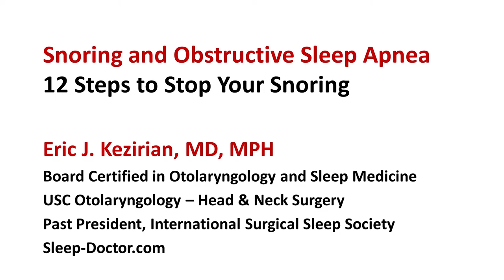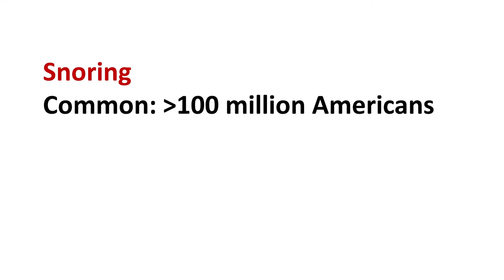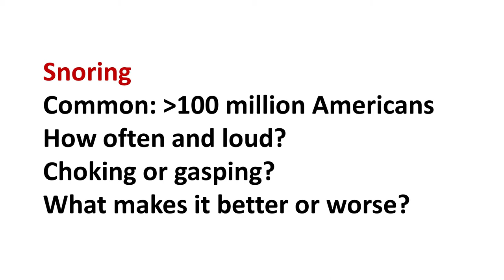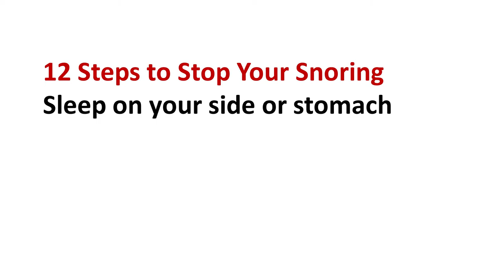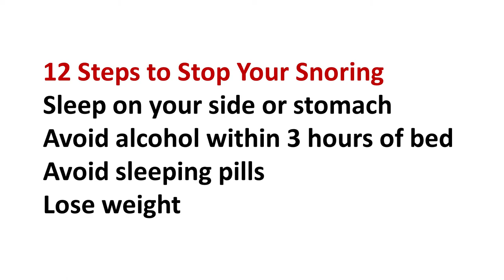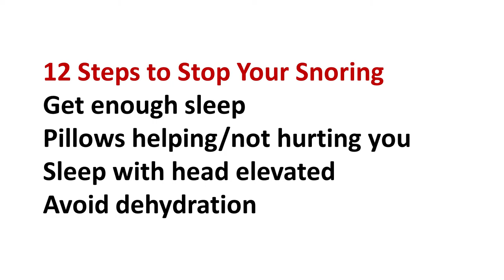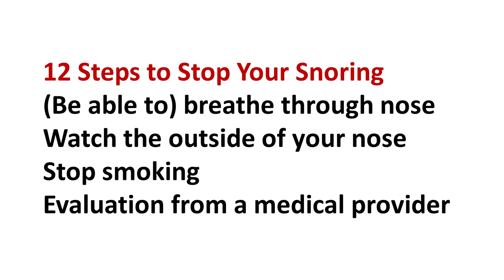12 Steps to Stop Your Snoring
Eric J. Kezirian, MD, MPH discusses 12 steps to stop your snoring. Dr. Kezirian is an internationally-recognized expert in the surgical evaluation and treatment of patients with snoring and obstructive sleep apnea.